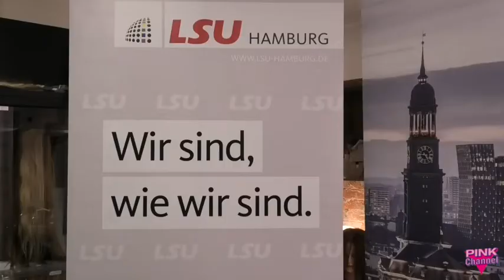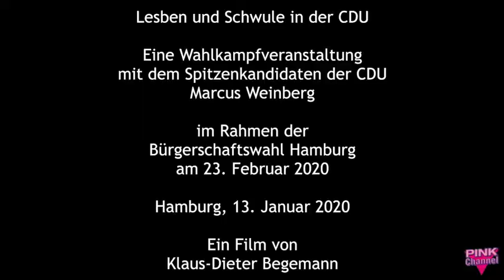Bürgerschaftswahl 23. Februar - LSU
Bürgerschaftswahl Hamburg 2020 - LSUDie Lesben und Schwulen in der Union (LSU Hamburg) luden am 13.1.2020 zu einer Wahlkampfveranstaltung mit dem Spitzenkandidaten der CDU Marcus Weinberg. Marcus Weinberg, MdB, erläutert das Wahlprogramm der CDU zur LSBTI*-Politik für Hamburg. Die Wahl zur Bürgerschaft Hamburg findet am 23. Februar 2020 statt.